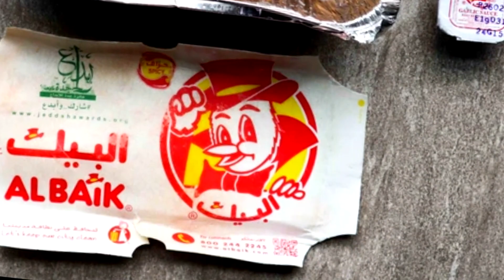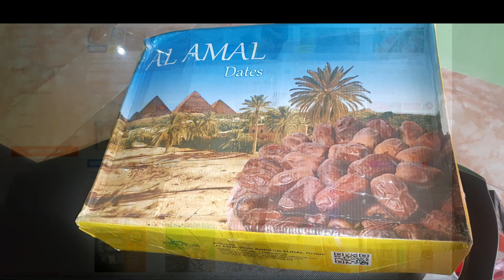review makanan arab jamaah umroh haji harganya mahal makanan mekkah madinah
Halo netizen yang budiman jumpa lagi dalam channel jibantoro
Pada video kali ini kontennya berbau ke arab araban
Ya karena mertua dan adik ipar pergi umrah saya jadi
Dapet oleh oleh makanan arab dari sana
Yang kalau diitung dengan uang rupiah
Harga makanannya jadi berapa kali lipat
Lebih mahal..mungkin karena nilai
Rupiah kita yang dibawah riyal
1 riyal seharga Rp.4000
Kira kira satu menu makanan bisa
Seharga 2 ekor ayam kampung potong
Anggap aja lagi makan di restoran mahal di indonesai

Yang pertama adalah yoghurt almarai harganya 40 riyal
Atau sekitar Rp.160 ribu, hanya krim begini harganya
Lebih mahal dari burger di Karen dinner
Kira kira makanan ini halal gak ya
Soalnya gak ada logo halalnya hahahaha
Yoghurt almarai Produk dari susu sapi murni ini
Untuk lidah saya saya kurang selera dengan makanan ini
Terasa aneh di lidah kalau yoghurt biasanya saya minum yakult
Yang cair tapi ini berbentuk krim agak gimana gitu ya
Tapi setelah di gado dengan roti dan kue kuehan jadi lumayan juga
Jamaah haji atau umrah biasanya beli krim yoghurt ini
Kalau jenuh dengan menu makanan disana
Alternatifnya makan krim yoghurt ini yang bisa
Digado dengan buah, roti atau kue

Selanjutnya adalah minuman jus rasa orange dalam kemasan kotak
Mereknya almarai seharga 6 riyal atau Rp.25.000
Rasanya sama seperti jus orange yang ada di Indonesia
Kerasa alami dan seger
Selanjutnya juga sama masih jus orange tapi
Kemasannya botolan saya gak tau merknya
Apa karena gak bisa baca arab gundul
Yang ini agak kurang manis malah ada kesan
Agak pahit diujung nya mungkin karena low sugar yak

Diantara kedua jus orange kemasan ini saya
Lebih suka jus almarai yang kotakan ini
Karena rasanya lebih enak karena lebih manis

makanan selanjutnya adalah ayam fried chicken ala timur tengah
Yang 1 paket seporsi nya seharga 62 riyal atau Rp.250000
Sayangnya waktu makan ayam nya gak sempet di videoin
Paket fried chicken ini terdiri dari 4 empat potong daging ayam
Kentang dengan sausnya pakai saus bawang putih
Ayamnya gede tagodem lebih gede dari kepalan tinju saya
Bentukannya sama seperti ayam KFC tapi lebih gede
Rasanya agak beda di bumbunya tapi lumayanlah

makanan arab, makanan umroh, makanan jemaah haji, ayam goreng arab albaik, yoghurt almarai, juice almarai